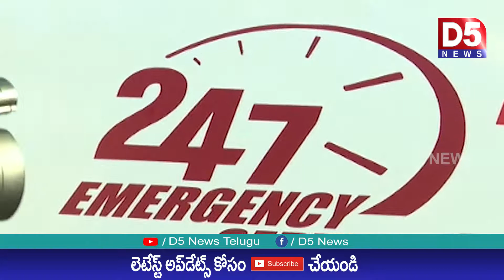తిరుమల శ్రీవారికి 22 లక్షలు విలువ చేసే అంబులెన్స్ విరాళం |D5 NEWS